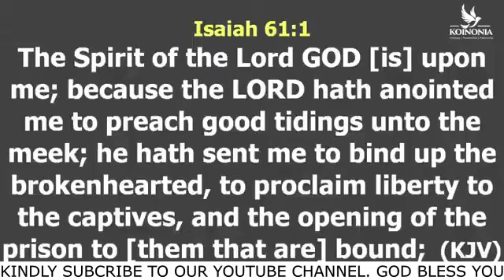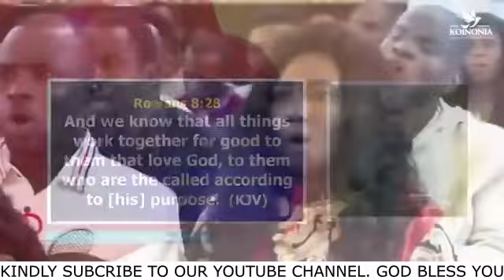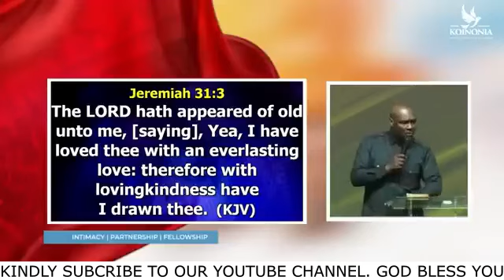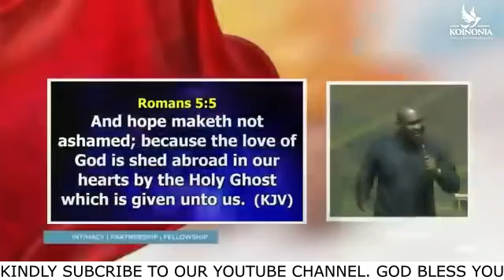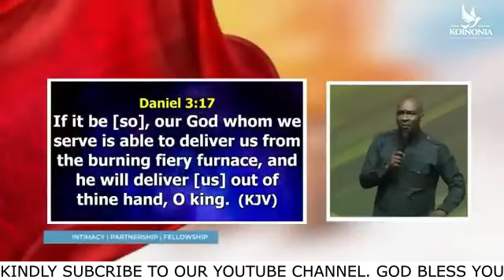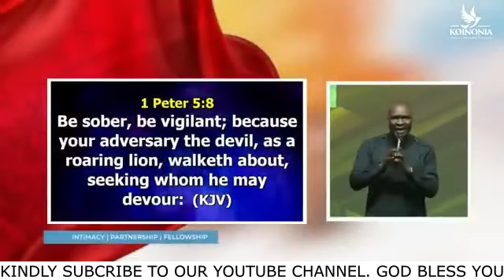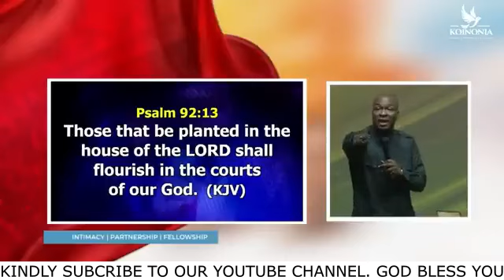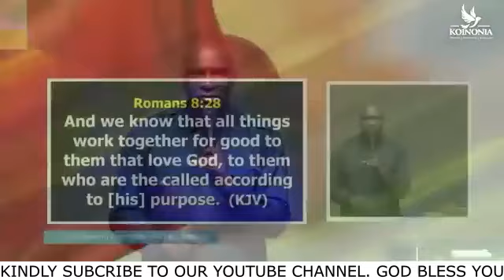Beauty for Ashes - An Answer to Hopelessness and Despair | Apostle Joshua Selman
Are you presently in a state of hopelessness and despair after the loss of a loved one? This message is for you. Many times, we have not been taught how to handle tragic and unpleasant situations as believers. We pray you find hope, answers, and strength in this message as you navigate any difficult situation.